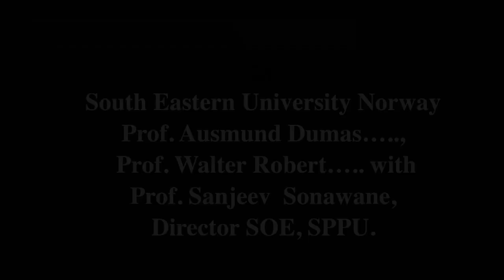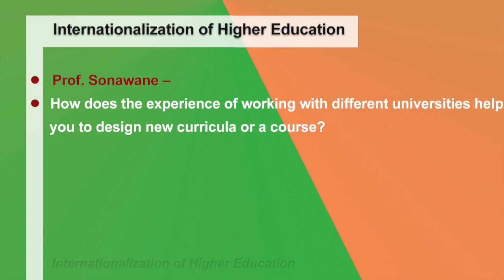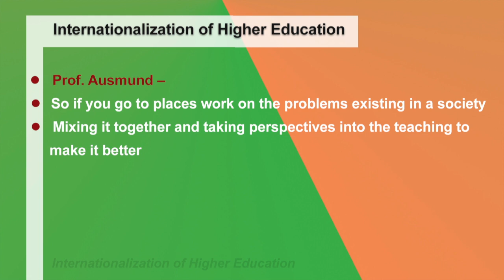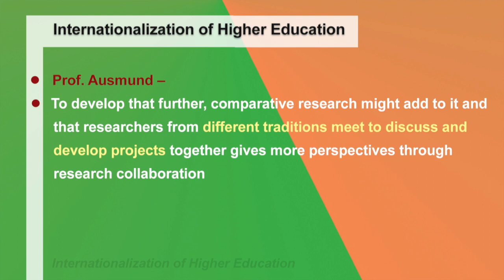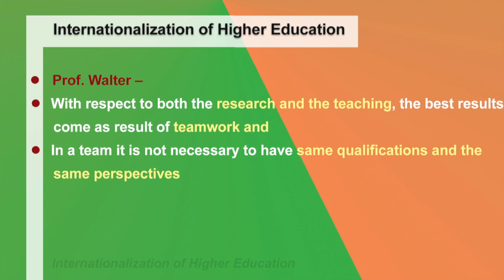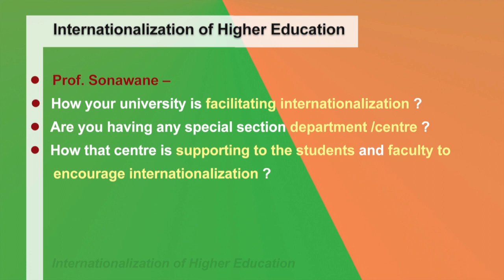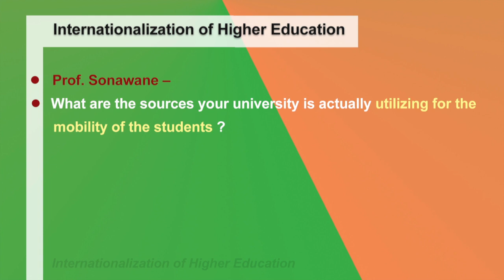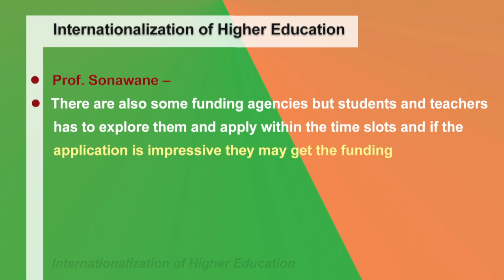Internationalization of Higher Education Part 02